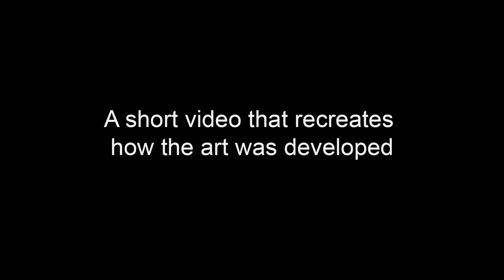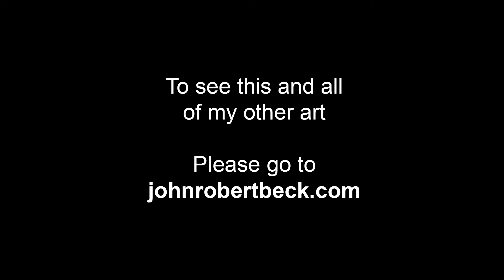Object Lesson - Art by John Robert Beck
This art was created in 2011. Object Lesson is an abstract. The art is actually made up of 4 different fractals, all working together to produce an interesting effect.